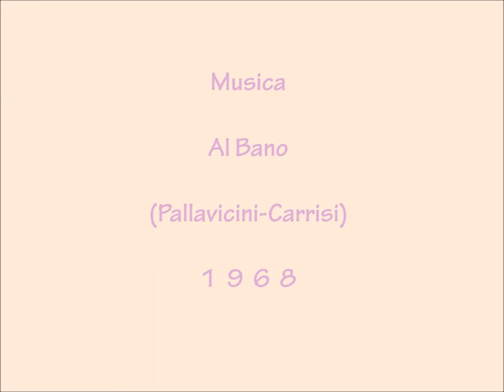Al Bano - Musica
Pallavicini - Carrisi 1968
Festivalbar 68